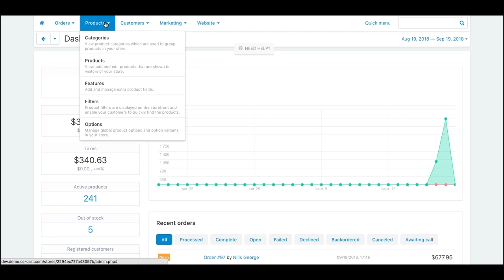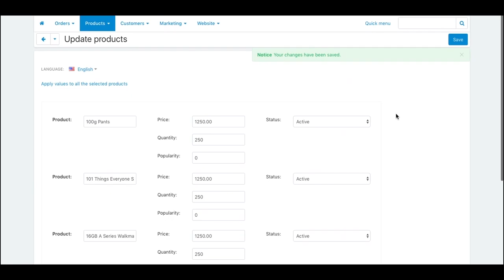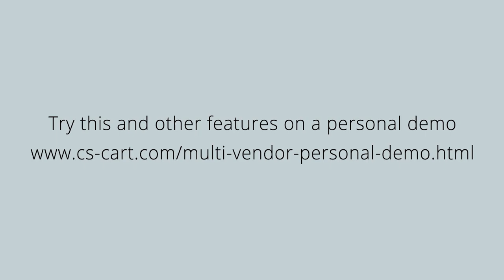Bulk Product Editing in CS-Cart Multi-Vendor Marketplace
In CS-Cart Multi-Vendor marketplace , both admins and vendors can edit product properties for multiple products at once. This feature is called bulk product editing and it greatly saves time when you or your vendors work with the catalog.

To edit products in bulk, go to Products - Products. You can select all the products on the page by ticking this check box or you can select products manually by clicking them.

So, select the products you need to modify. In the Category drop-down you can change categories for multiple products at once. The minus means that some of these products belong to this category. The empty box means that none of these products belong to this category. And the check mark means that all these products belong to this category, ok?

So, make your edits and click Apply. And here’s the result.

Under the Price drop-down you can modify price, list price, and quantity. You can change prices by a fixed amount or by percent. So, let’s decrease the prices of the selected products by 50%.

Click Apply. As you can see the prices have changed.

The same method works for changing product statuses, cloning, exporting, and deleting products.

There’s also the Edit selected button which opens a pop-up with the list of product properties you can edit besides categories, prices, and statuses. Check the properties you want to edit and click Modify selected. Then click Apply values to all the selected products. Enter the values and click save.

The selected product properties have changed.